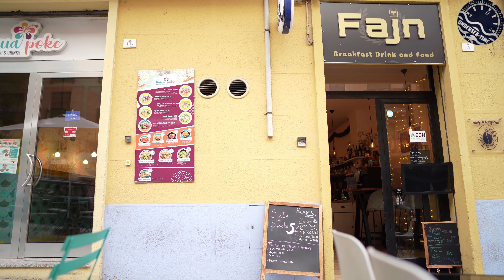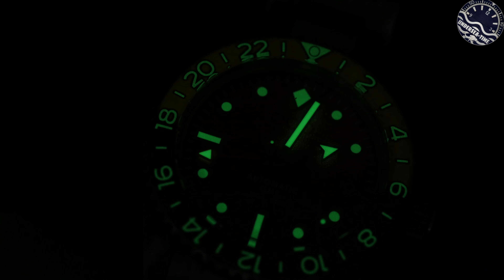Out Of Order Negroni GMT giudicato da due Bartenders!